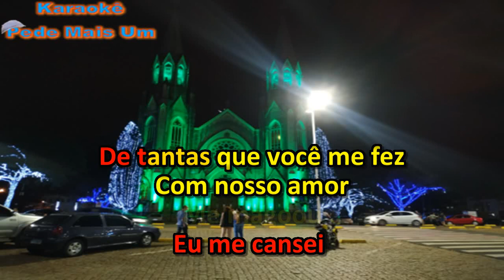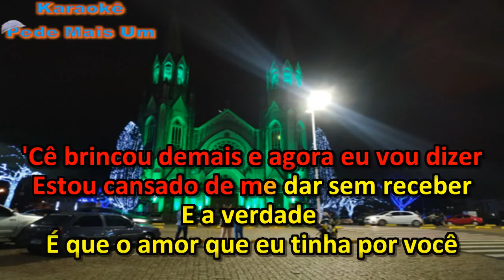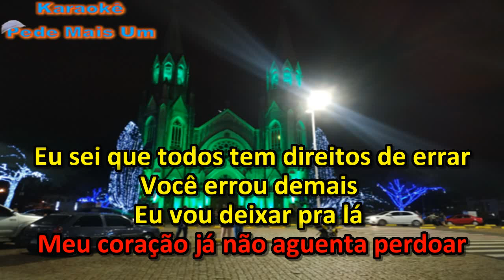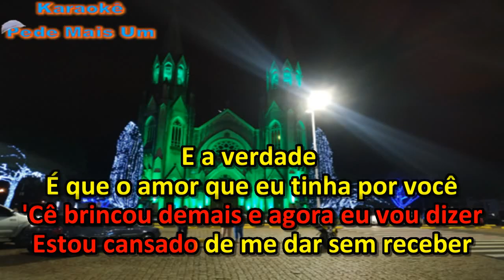Luiz Carlos - Vou Deixar Pra Lá(Insensatez) - (Karaokê)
Cantem, Encantem, Divirtam-se e Sejam Felizes.
Seja um Patrocinador do nosso canal,não somos remunerados pelo YouTube,se você puder e quiser, pode nos ajudar com qualquer quantia,
Ou anexamos seu comercial aqui ,entre em contato.

DEUS Abençoe.